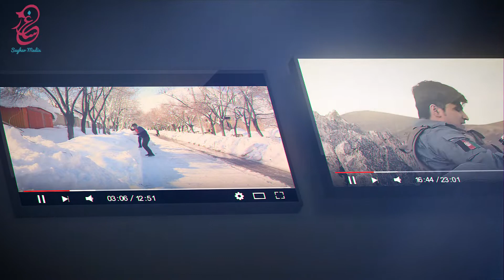(معرفی بهترین لباس های مد روز (استایل با مژده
جالبترین برنامه استایل برای خانم ها و آقایان شیک ‌پوش.

حق کاپی و نشر دوباره این ویدیو برای ساغر میدیا محفوظ است!